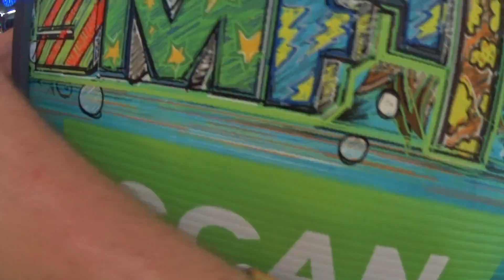Sunset Music Festival 2017 Aftermovie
Well Overdue :)
Don't Forget to.